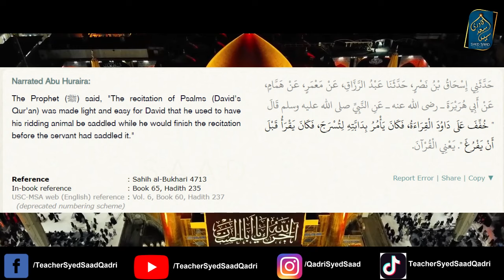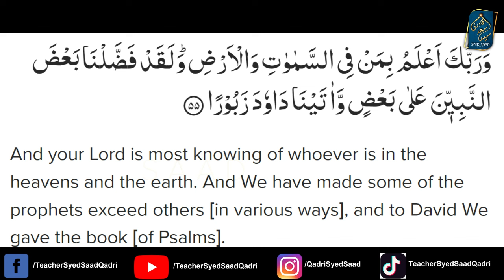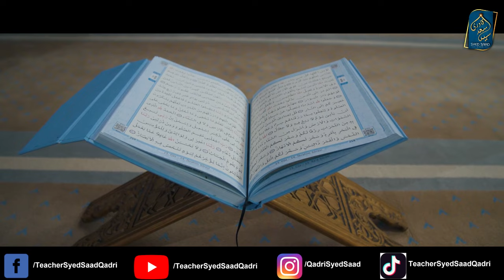Rijal ul Ghaib aur Hazrat Ali | Hazrat Ali Ghode per Quran kaise padh lete thay?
0:00 Channel Intro